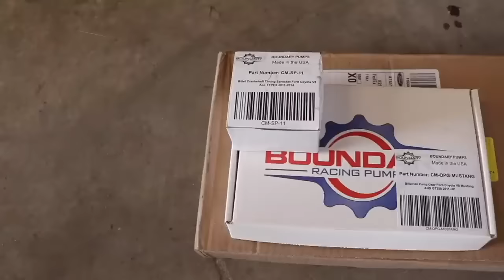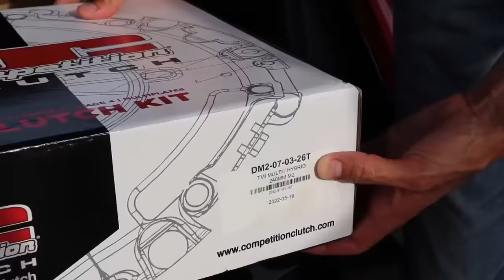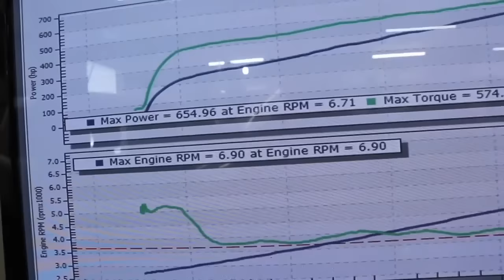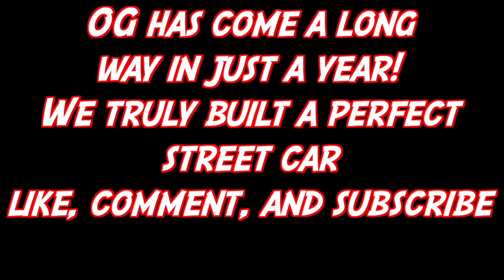Building a Coyote Swap Mustang in 10 Minutes